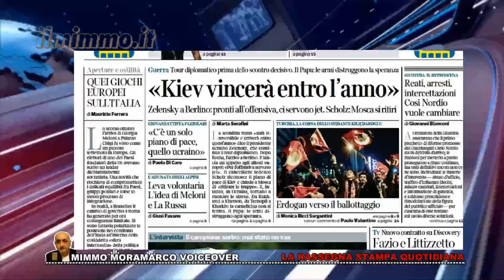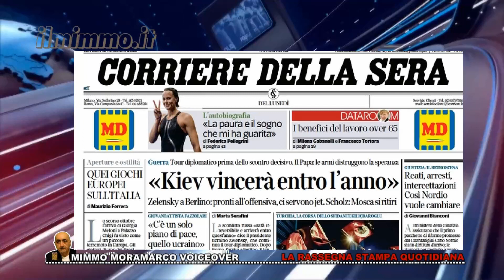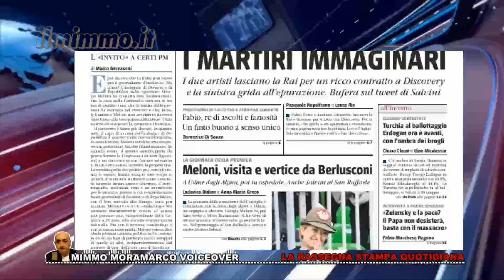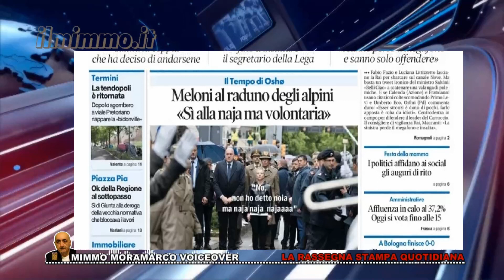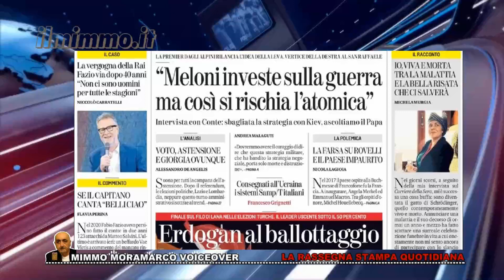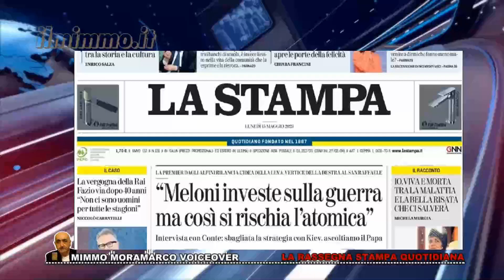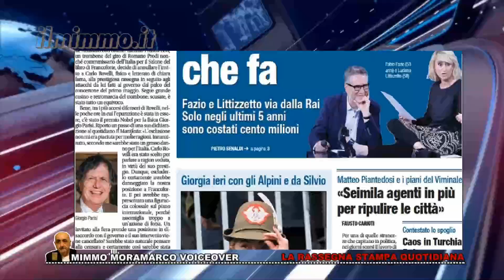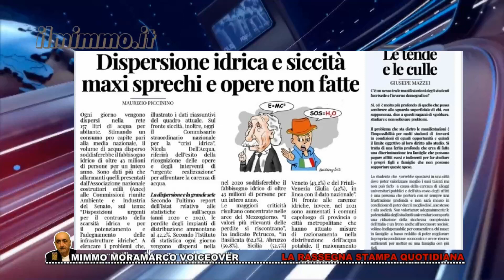Rassegna stampa del 15 maggio 2023